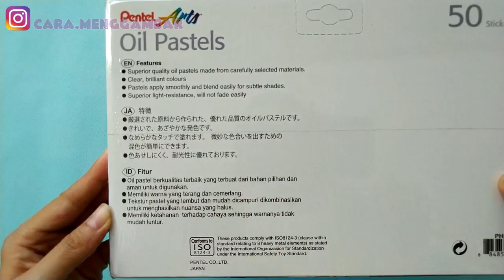Unboxing dan Review Crayon Oil Pastel Pentel 50 Warna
Unboxing dan Review Pentel Crayon Oil Pastels 50 Colours

Belajar menggambar dan mewarnai. Dengan langkah demi langkah, membuat menggambar menjadi mudah dan menyenangkan.

* PERALATAN
- Pentel Oil Pastels 50 Colours
- Kertas Ukuran A4

Pentel Oil Pastels 55 warna,
Pentel Oil Pastels 60 warna,